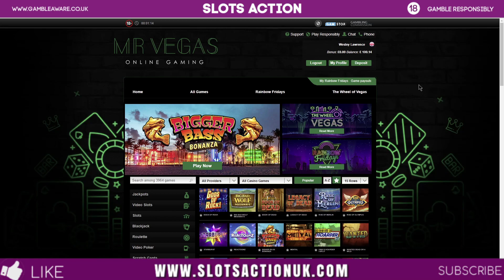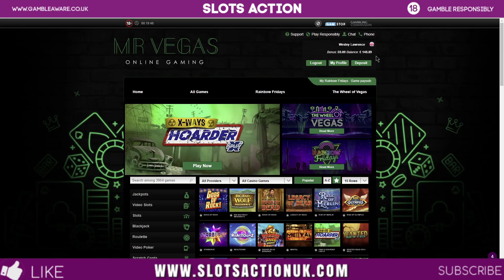BONUS HUNT OPENING : 8 BONUSES FOR £60 EASY PROFIT? YEAH RIGHT : DAS X BOOT, MENTAL, HOARDER X WAYS+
Managed to land 8 bonuses for just £60 so thought there would be some decent profit Nope some really shocking bonus rounds means still ended up with a loss but at least you can see both sides of the slots and that sometimes your just going to have one of those days !!!

Don't forget to check out the website for offers, giveaways, free stuff and you can even watch the latest videos in order.

Bonus Hunt :
Wild West Gold
Chilli heat Megaways
Hoarder X Ways
Das X Boot
Lucky Gold Pot
Mental

🔞 18+ Only